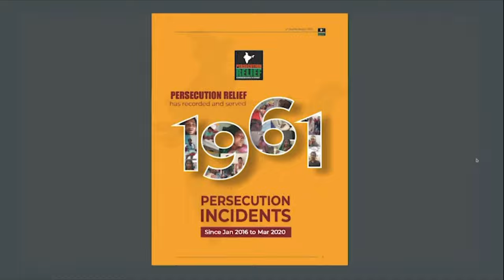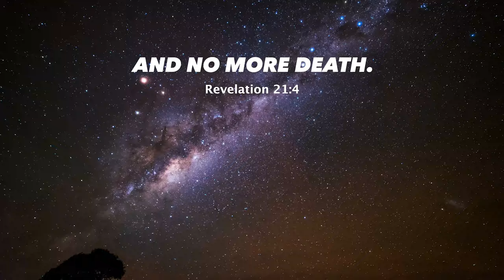Christians Persecution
According to a report from the group Christian Freedom International, every five minutes, a Christian is martyred for their faith somewhere in the world.

Have you lost a beloved? A partner, parent, special friend, or a child? I am so very sorry for your loss.

Jesus promised that
“Fear not, for I am with you; be not dismayed, for I am your God. I will strengthen you, yes, I will help you, I will uphold you with My righteous right hand” (Isaiah 41:10). God promises to be with you and get you through this time of intense disappointment and loneliness.